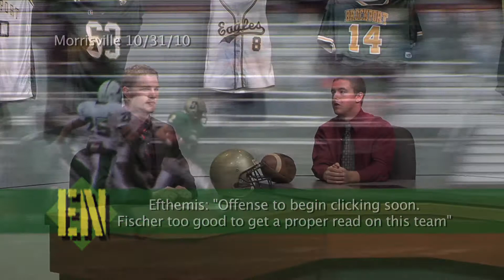89.1 the point's Gary Efthemis on Eagles Nest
89.1 the point's Gary Efthemis Joins the eagles nest on 9-13-10 to talk brockport football before their upcoming home opener against Western Connecticut.